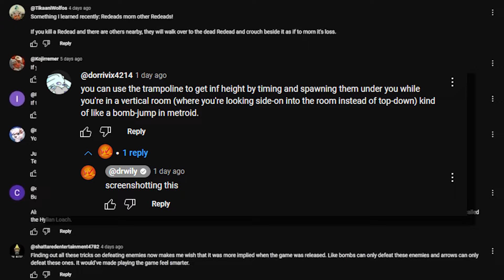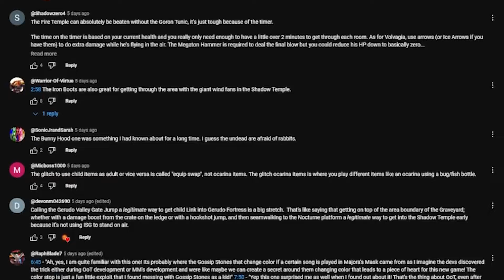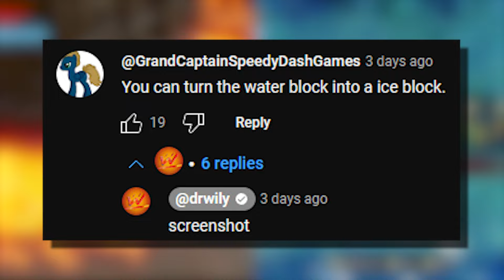I Busted 12 Shocking Myths in Zelda Echos Of Wisdom #2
In this video, we will look at some crazy myths and claims from The Legend Of Zelda Echoes Of Wisdom video game to see whether they are true, or false! So let's get myth-busting!